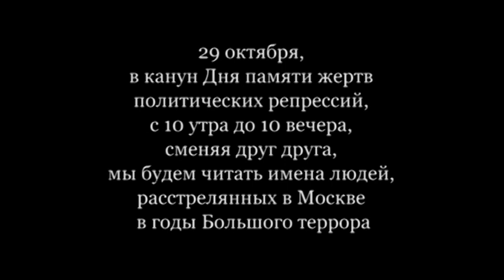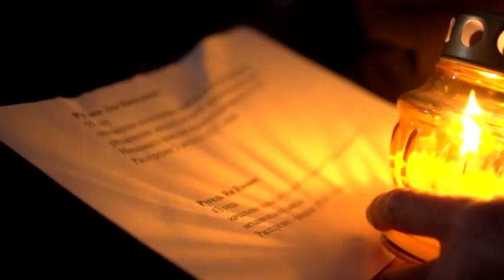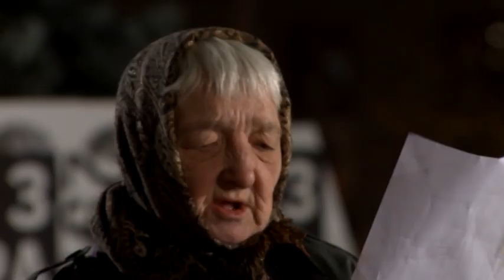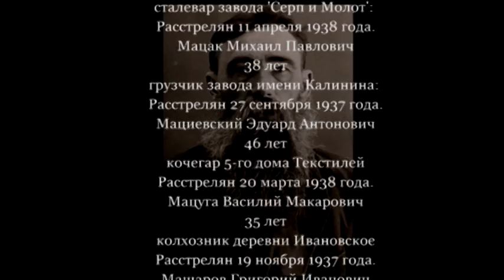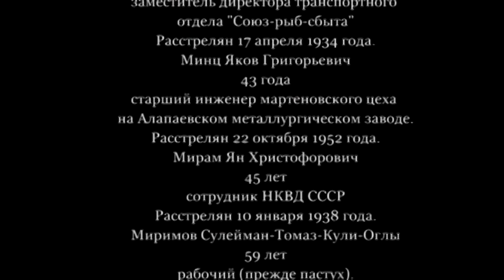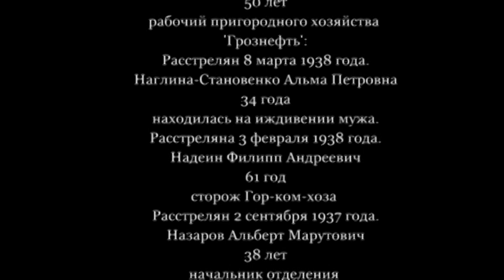Возвращение имен. Трейлер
29 октября,
в канун Дня памяти жертв политических репрессий, с 10 утра до 10 вечера, сменяя друг друга, мы будем читать имена людей, расстрелянных в Москве в годы Большого террора.
Вы можете прийти в любое время в течение дня к Соловецкому камню на Лубянской площади и присоединиться к ежегодной акции Международного Мемориала.
В 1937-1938 годах только в Москве было расстреляно более 30 тысяч человек. Имя и фамилия, возраст, профессия, дата расстрела -- тысячи имен прозвучат в этот день на Лубянке.

монтаж - Наталья Йозеф